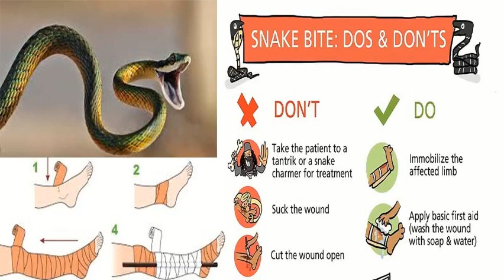Snake bite: DOS & DON'TS सर्पले टोक्न सक्छ: यि उपायहरु अपनाउनुस्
If you are bitten by a snake in Nepal, Follow these things:
DOS:
1. Note the Snake's Appearance
Be ready to describe the snake to emergency staff.
2. Protect the Person
While waiting for medical help:
Move the person beyond striking distance of the snake.
Have the person lie down with wound below the heart.
Keep the person calm and at rest, remaining as still as possible to keep venom from spreading.
Cover the wound with loose, sterile bandage.
Remove any jewelry from the area that was bitten.
Remove shoes if the leg or foot was bitten.

Do not:
Cut a bite wound
Attempt to suck out venom
Apply tourniquet, ice, or water
Give the person alcohol or caffeinated drinks or any other medications
Snake bite in Nepal, Specially in Terai region it is dangerous. Stay safe!!